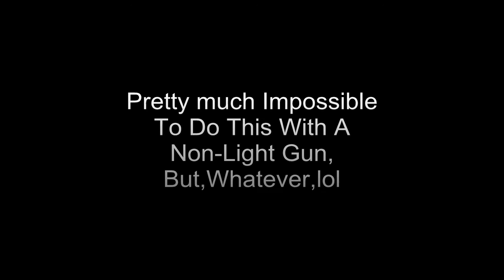Wild Gunman (NINTENDO)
Nevered played this game before, and they only time I seen this game was in Back To The Future mobie